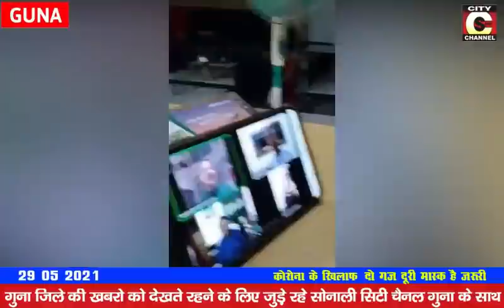29 05 2021 NEWS CITY CHANNEl Guna